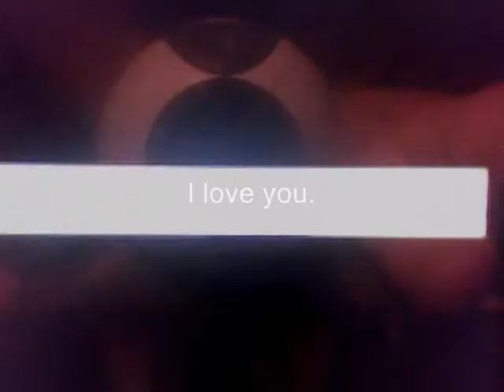Pokemon R/S/E - Petalburg Woods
I'm gonna make videos like Marriland's but with Sapphire 8D
Song:
Hollywood Undead - My Black Dahlia